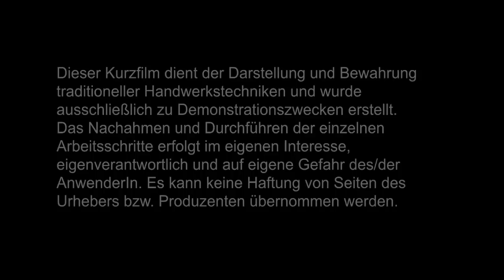Vorarlberger Dacheindeckung mit Lärchenschindeln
In Vorarlberg werden die Dächer traditionell in vier Lagen eingedeckt, wobei die Schindeln am unteren Ende nicht abgeschrägt werden. Am Giebel wird die Vierfach-Deckung wieder erkennbar, da die Schindeln auf der Wetterseite über die Giebelkanten hinausragen.